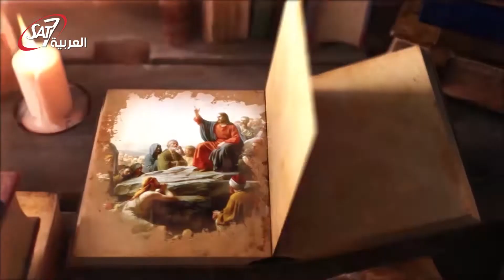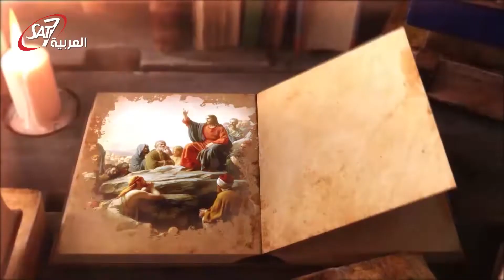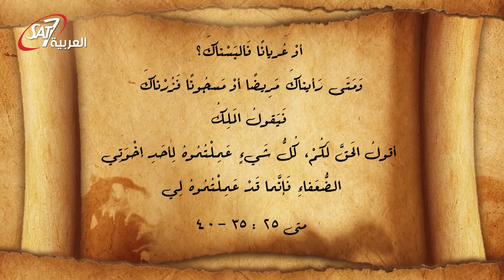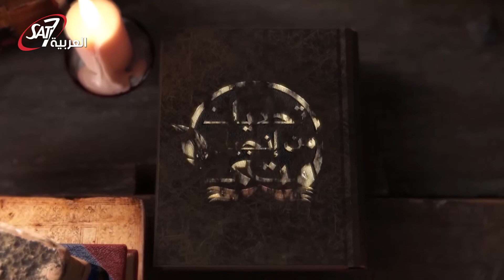لماذا لم يدعى عمانوئيل - تحديات إنجيل متى